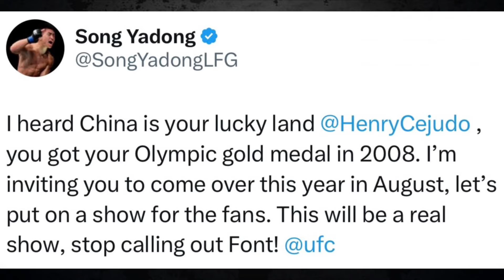SONG YADONG CALLS OUT HENRY CEJUDO! - RATED-R TRUTH